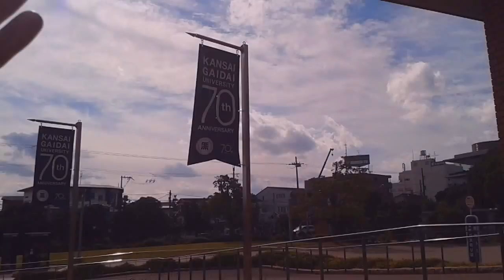Un chance del Festival - ¡Un Ecuatoriano en Japón!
Cuando la responsabilidad llama y no puedes pasearte por todo el Festival :)

Te muestro un poco de lo que había en el Festival de Kansai Gaidai University por su aniversario Nº 70. Qué curioso que esta fecha coincida justo con Halloween :)

¿Qué hiciste por Halloween? :D